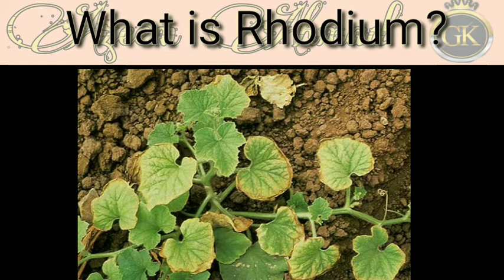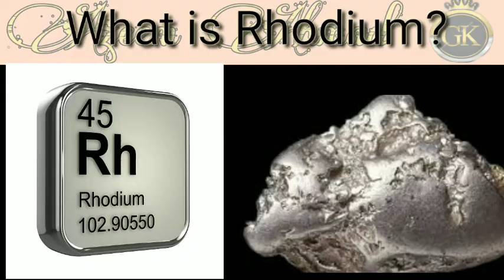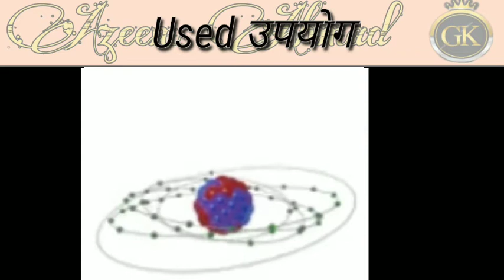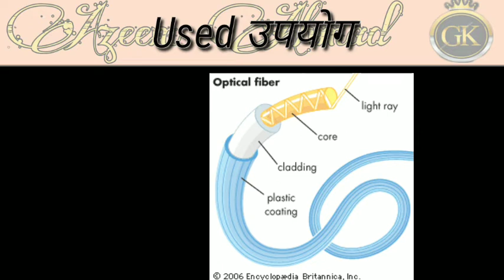What is rhodium in hindi।रोडियम क्या हैRhodium kya hota hai।rhodium ki khoj kisne ki।rhodium ke used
What is rhodium? rhodium kya hai? invention of rhodium? rhodium ka आविष्कार kisne kiya? rhodium ka उपयोग kaha hota hai